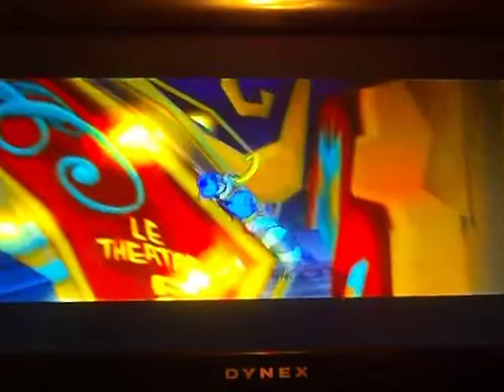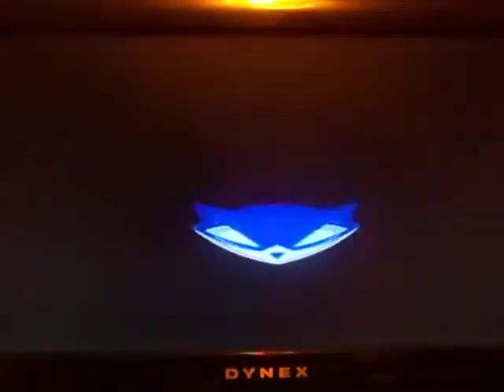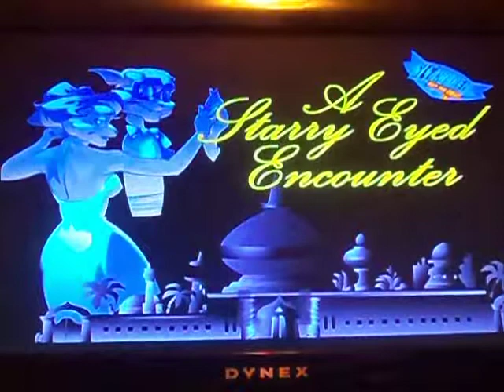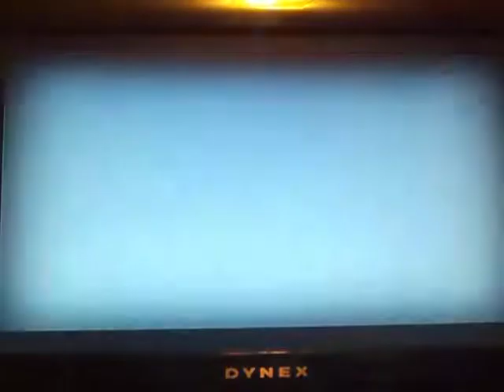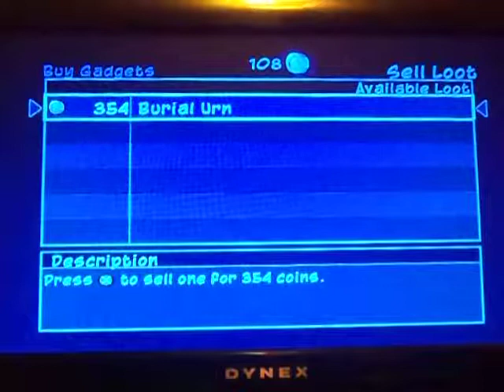Lets Play: Sly Cooper 2 Band Of Theives #04~ Rajan's Ball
We Trail Rajan the Next Target for Clockwork's Wings at a Party